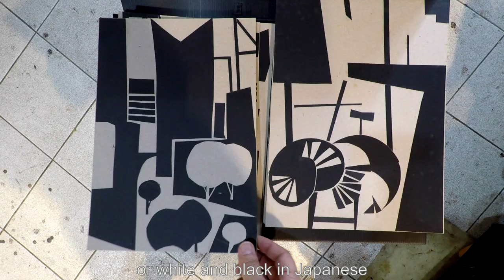Mauricio Piza - The Artist's Studio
Maurício Piza is a Brazilian artist from Sao Paulo that works mainly in oils. His painting is contemporary and in an abstract mode, connecting to pop-art and tropicalism.
Interview originally appeared in Bravo!